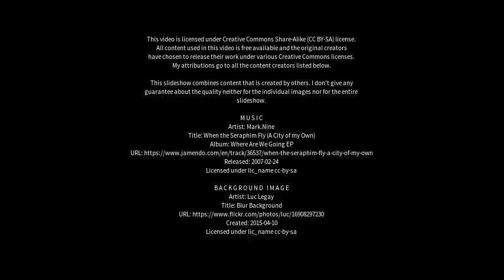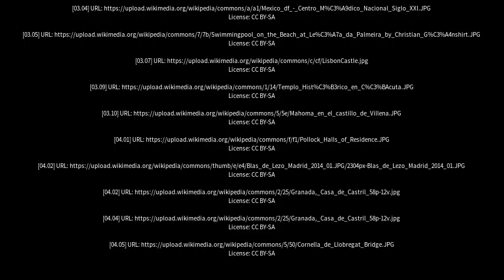Best places to visit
Best places to visit - Nova Granada (Brazil) Best places to visit - Slideshows from all over the world - City trips, nature pictures, etc.